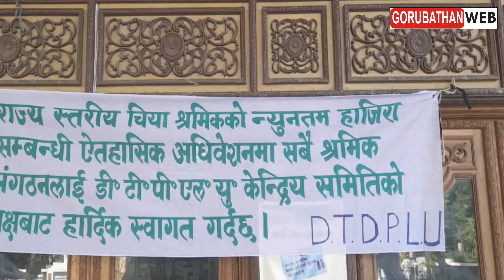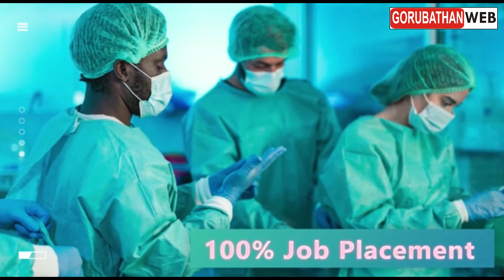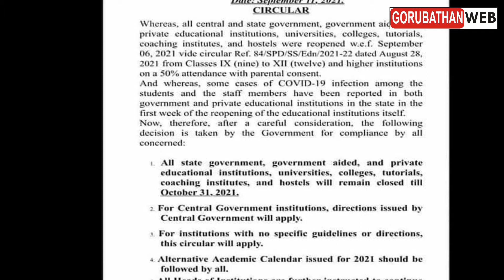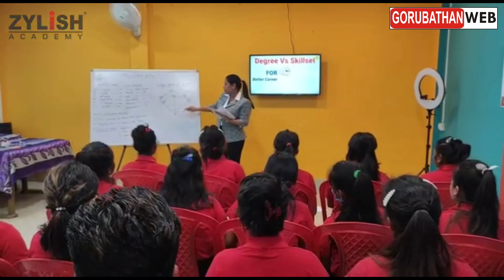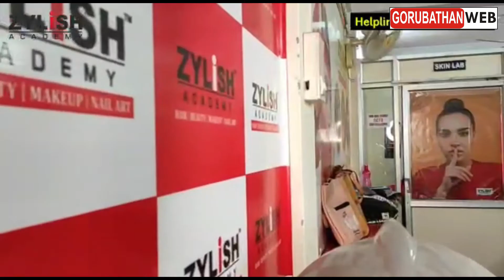8th Episode#NEWS on7#12 Sept. 2021#Gorubathan Web online Channel#साप्ताहिक समाचार "न्यूज अन 7" ..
8th Episode#NEWS on7#12 Sept. 2021#Gorubathan Web online Channel#साप्ताहिक समाचार "न्यूज अन 7" ..

गोरुबथान वेबको साप्ताहिक समाचार "न्यूज अन 7" ...

Camera
Damber Rai & Rohan Kulung

News Anchor
Sishir chandra Rai & Sushma Rai

Background Voice
Sanjay Pradhan

Script
Souraj Rai, Rustam Sharma, Lenin Rai & Sanjay Pradhan

Production Head
Pranita Gurung Rai

Edit
Lenin Rai
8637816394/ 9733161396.